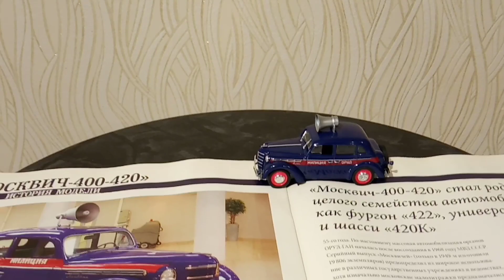Moskvich 400-420 ORUD.(car in service) Москвич 400-420 ОРУД.(автомобили на службе)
The Moskvich 400-420 ORUD car (Department of traffic Regulation., was often used to promote traffic rules and had a loudspeaker on top.  Автомобиль Москвич 400-420 ОРУД(отдел регулирования уличного движения.,часто использовался для пропаганды правил дорожного движения и имел сверху громкоговоритель.